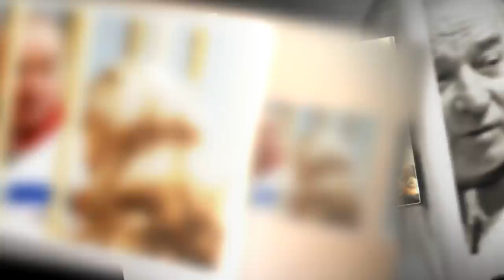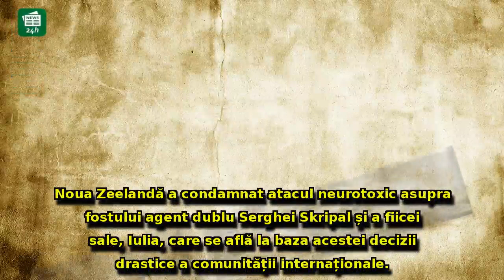Cea mai norocoasă ţară din lume: Performanţă incredibilă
Cea mai norocoasă ţară din lume: Performanţă incredibilă - SCANDALUL dintre Rusia şi Occident nu o afectează deloc